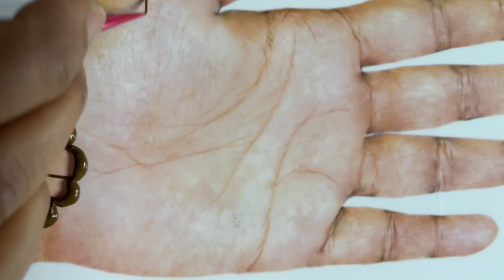Very simple mehndi design || bridal mehndi || mehndi designs